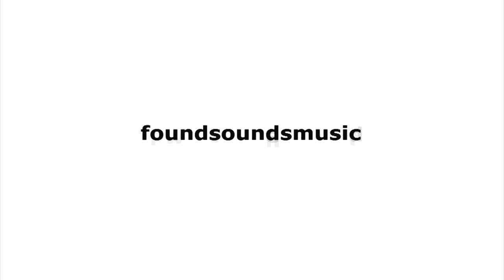Hoss from Franks & Deans on "LIVE! from the Double Down Saloon"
Roberto and Maddie talk to Hoss from Franks & Deans about their touring life.